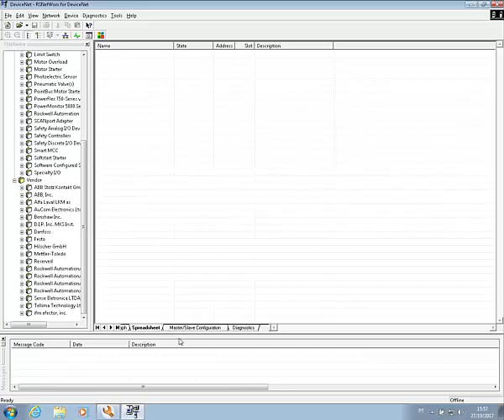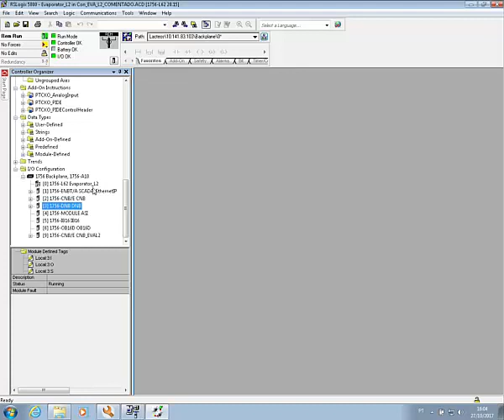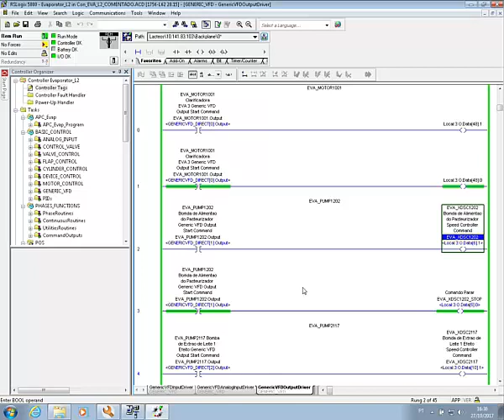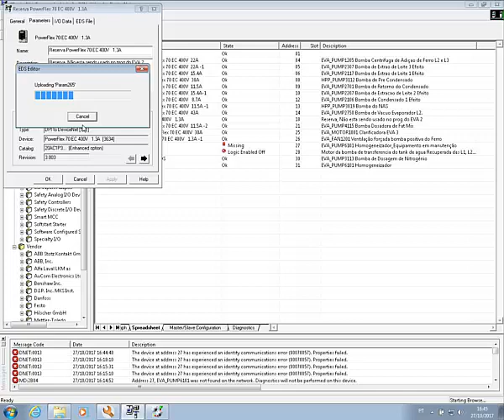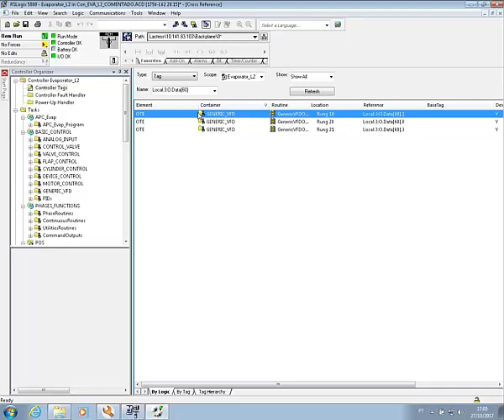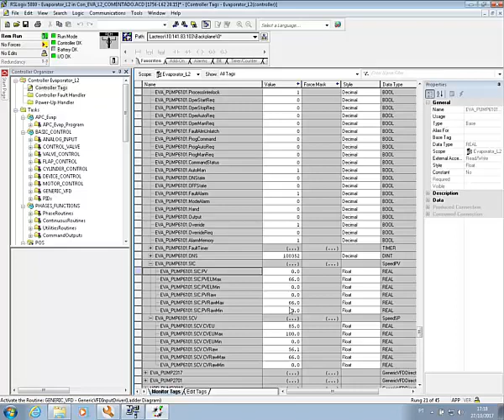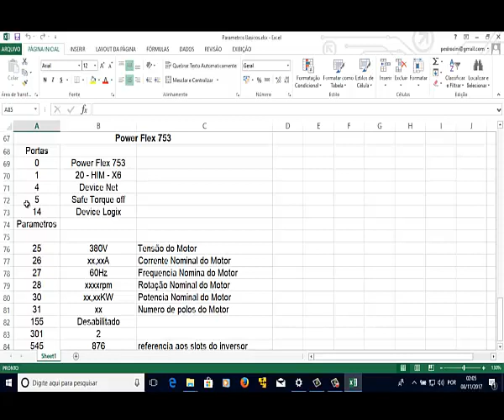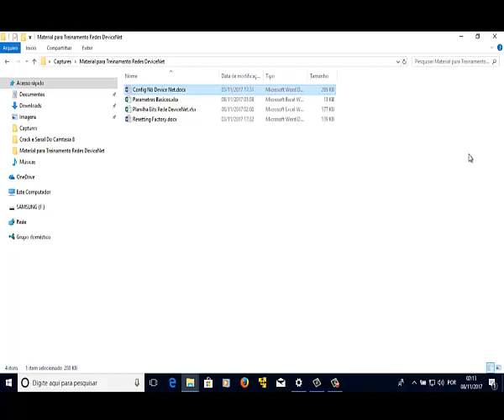Power Flex 753 em DeviceNet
Power Flex em Redes Device Net